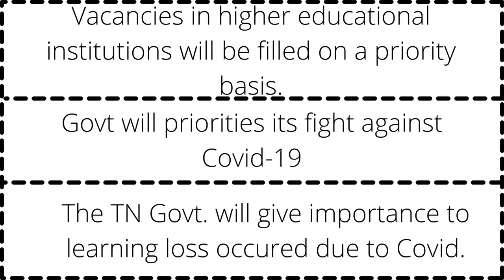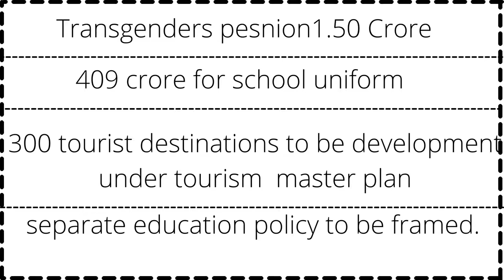Budget Tamil Nadu|2021-2022 budget|e-budget|Details budget|unlock srinivasan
Tamil Nadu Finance Minister, Palanivel Thiaga Rajan, on friday presented the budget for the year 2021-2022

The images and Article published do not belong to me, it belongs to the original owner, I take privilege in publishing in my YouTube Channel, it can reach some many people on social media platforms.